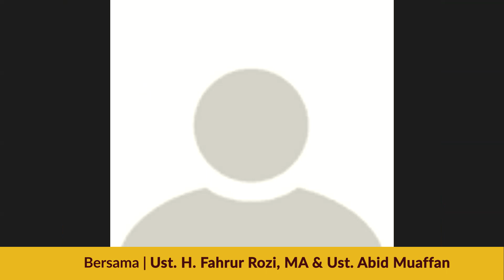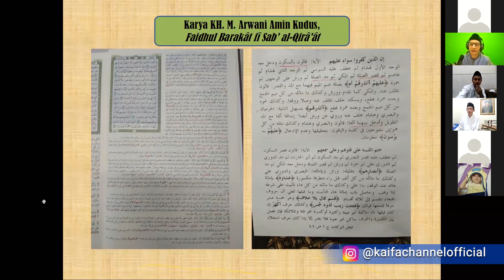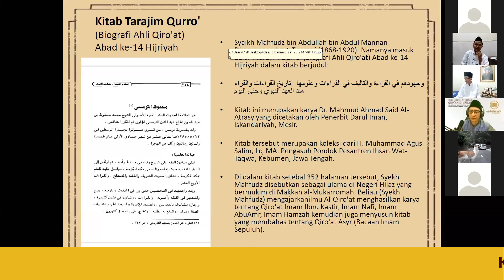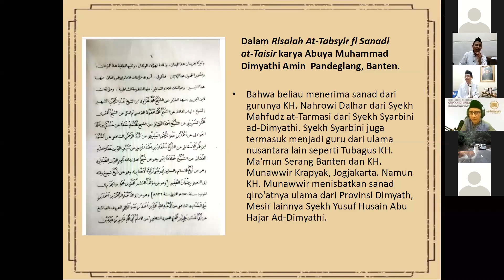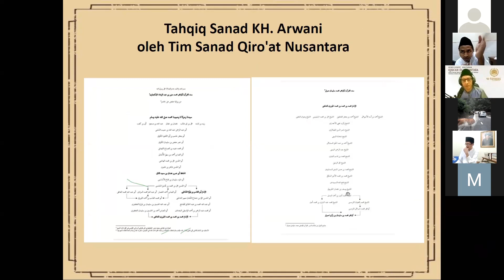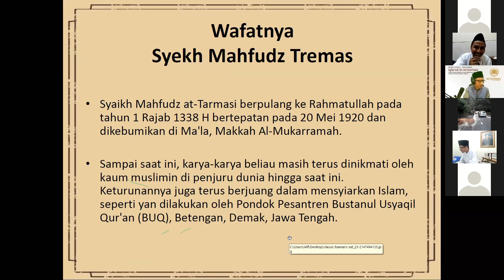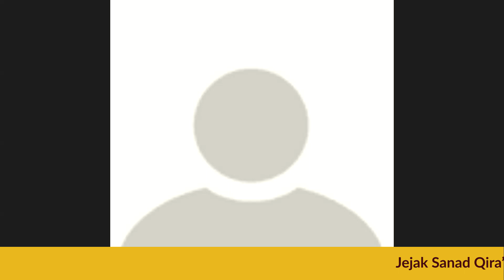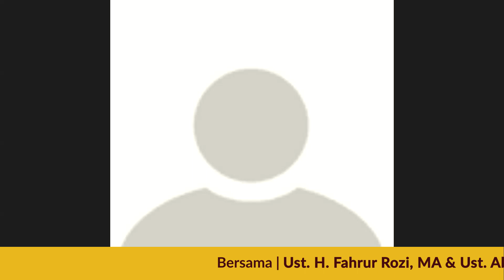Jejak Sanad Qiraat Syekh Mahfudz Tremas hingga KH. Arwani Amin Kudus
Ilmu Qira'ah membahas bagaimana cara pengucapan tiap kata dari ayat-ayat Al-Qur'an melalui jalur penuturan tertentu. Jalur penuturan ini, meskipun berbeda-beda, mengikuti aliran/mazhab para imam Qira'ah, tapi semuanya mengacu pada bacaan yang disandarkan kepada Rasulullah. Ilmu Qira'ah mengalami perkembangan pesat pada abad pertama Hijriyah, sejalan dengan perkembangan ilmu-ilmu syariat lainnya. Bentuk, jenis, dan cara periwayatan aliran qira'ah dinisbahkan kepada imam yang menjadi penuturnya, yaitu Qira'ah tujuh, sepuluh, dan lima belas.

Di Nusantara, ada beberapa ulama yang menjadi penyambung jalur sanad Qira'ah hingga Rasulullah. Di antaranya Syekh Mahfudz Tremas, selain dikenal sebagai ulama ahli hadis dan ilmu Hadis, beliau juga dikenal sebagai maha guru Qira’ah al-Sab’ah, khususnya dari Qira'ah Imam al-Asyim. Selain dalam Qira'ah Imam Asyim, Syekh Mahfudz Tremas juga fasih dalam Qira'ah dari riwayat Imam Abi Umar al-Dani, Imam Ibnu Kasir, Imam Hamyah dan Imam Nafi’. Bahkan kemahiran beliau bukan hanya pada Qira'ah Sab’ah saja, namun juga pada Qira’ah ‘Asyrah.

Saat ini sanad ijazah membaca al-Qur’an riwayat Imam Asyim baik pembacaan dengan cara melihat (bin-nadzar), maupun hafalan (bil-ghaib yang ada di berbagai pesantren, khususnya di Jawa, mayoritas melalui dua jalur sanad. Yang pertama dari Syekh Mahfudz Tremas yang bersambung kepada Imam Asyim, dan yang kedua dari Syekh Arwani Kudus, dari Syekh Muhammad Munawwir, dari Syekh Yusuf al-Dimyati bersambung kepada Imam Asyim.

Simak diskusinya bersama para pakar Qira'ah!